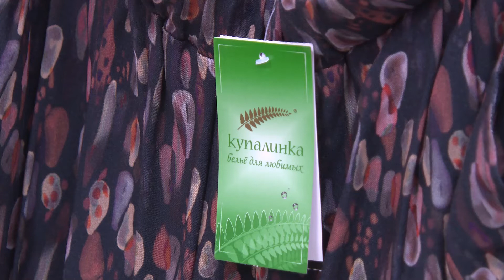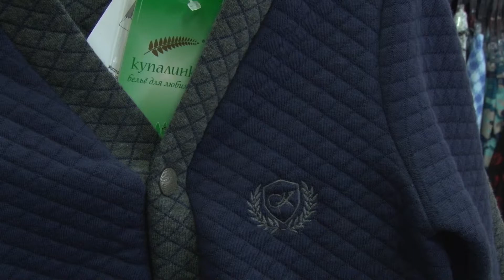Работники лёгкой промышленности отмечают профессиональный праздник